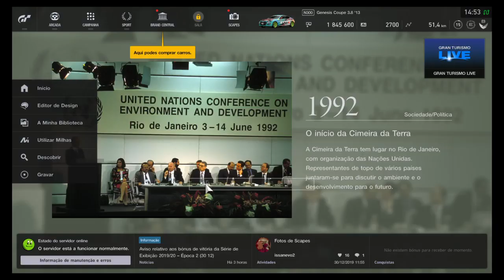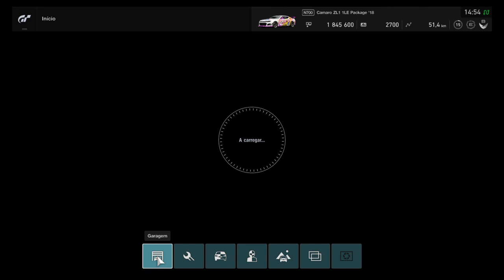Gran Turismo™SPORT um bmw m3 e uma bomba de corrida renault megane trophy